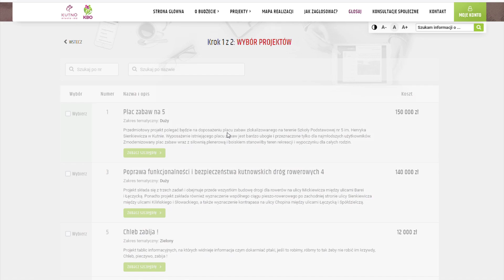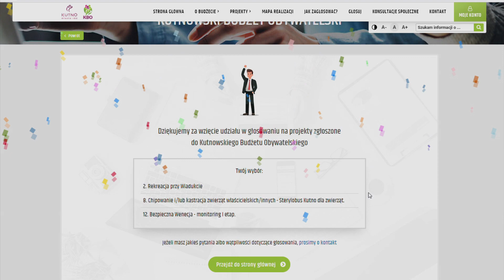Jak głosować w Kutnowskim Budżecie Obywatelskim 2021?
Głosowanie w Kutnowskim Budżecie Obywatelskim jest proste. Będzie jeszcze prostsze, kiedy obejrzycie ten samouczek